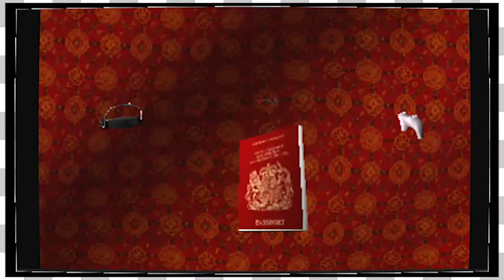Tomb Raider II | Womb Raider -EP12-